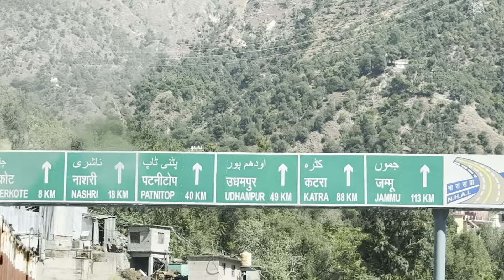✅KASHMIR ൽ നിന്നും ഈ ബാച്ച് മടങ്ങി ❤️